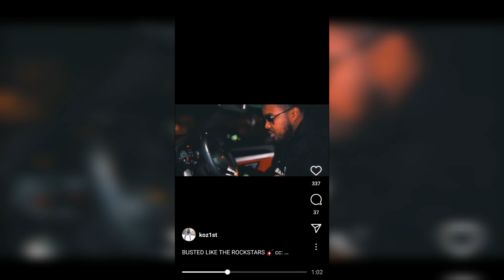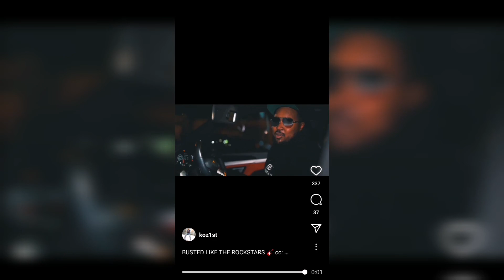K'oz - 23Drillas Freestyle 3